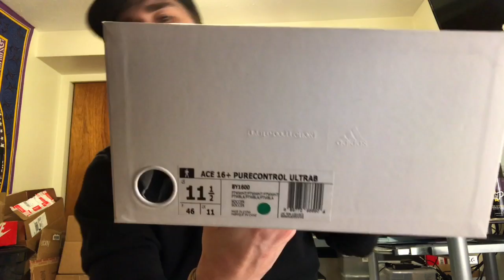Adidas 16+Pure Control Ultra Boost 'Triple White' Review An Unboxing🔥🔥🔥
Review and Unboxing Triple White Ace 16+Pure Control Ultra Boost Awesome Shoe